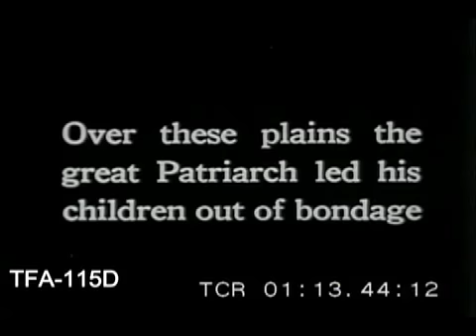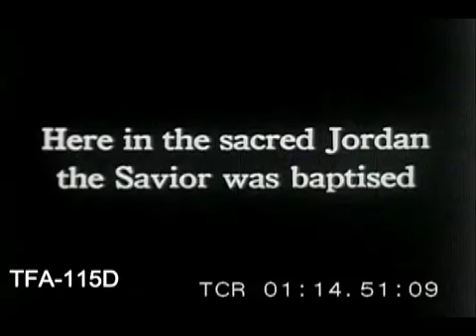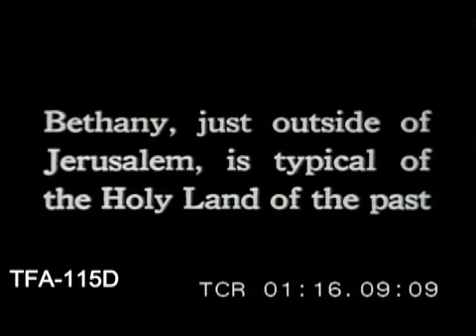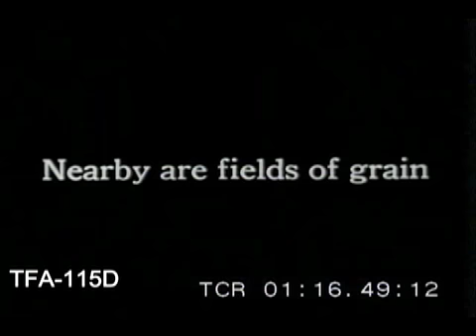The Holy Land, 1920s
A film about the Holy Land in the 1920s. To license footage from this film